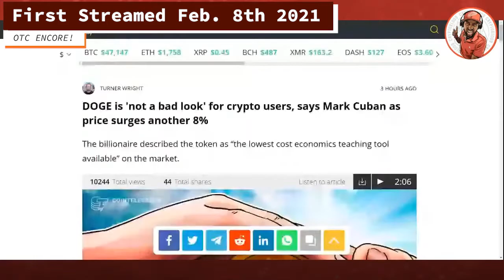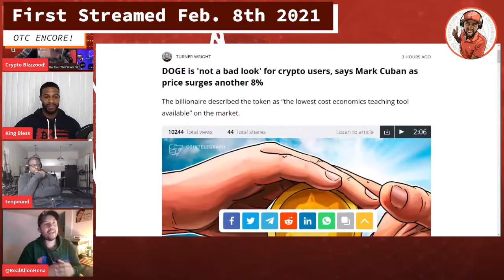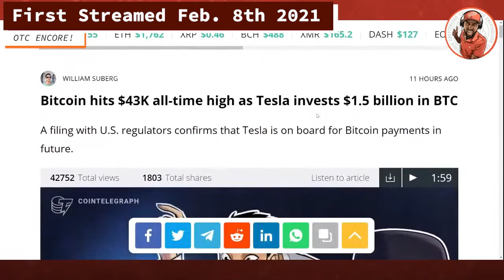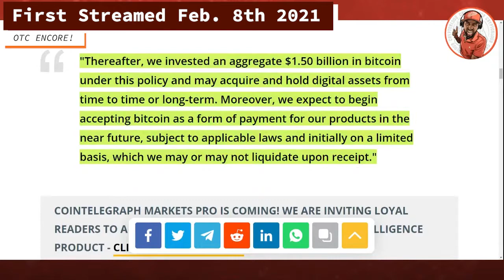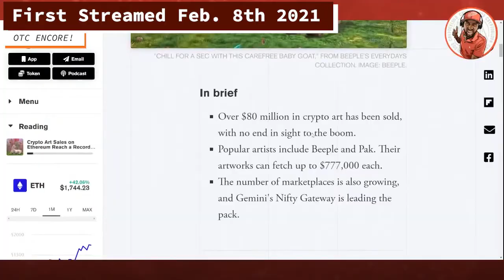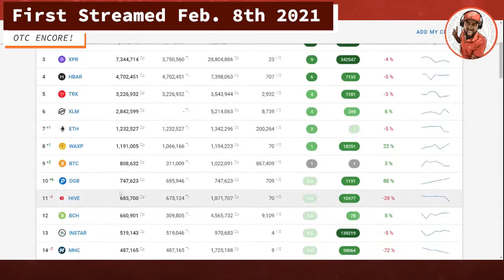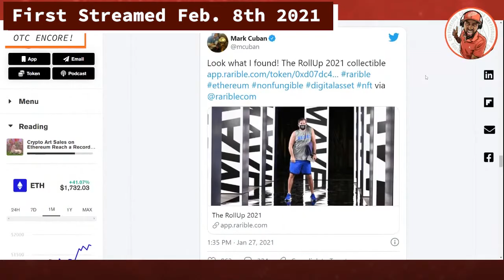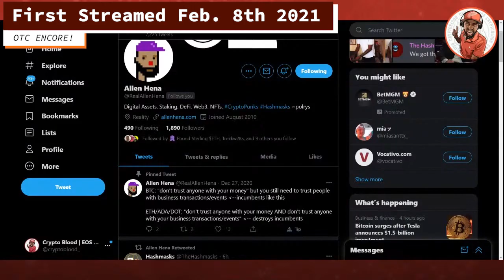ENCORE: Tesla Throws $1.5 Bln at Bitcoin! Celebs Shill Dogecoin Again, NFT Sales Hit $80 Mln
Off The Chain Episode #56 w/ Trekk, King Bless, Allen Hena and Others  | We talk Elon Musk Announcing a $1.5 Bln Buy of Bitcoin for Tesla, Celebs like Snoop Dogg Shill Dogecoin, NFT Sales on Ethereum Hit $80 Mln, Harvard astronomer argues that alien vessel paid us a visit and MORE!